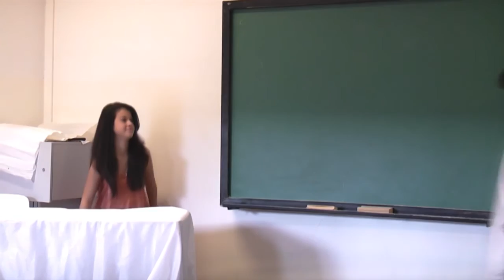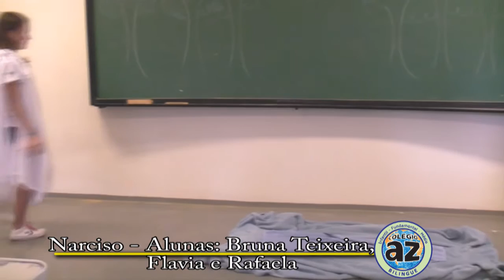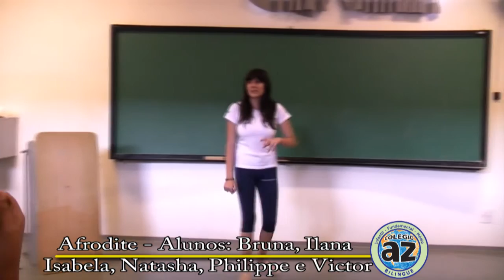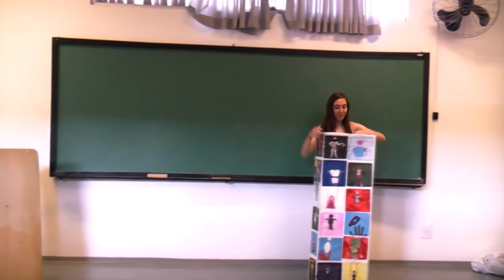Teatro sobre Mitologia - Aula de Filosofia- 1° Ano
O que Há por Trás dos Mitos: uma verdade ou algo que deve ser acreditado?